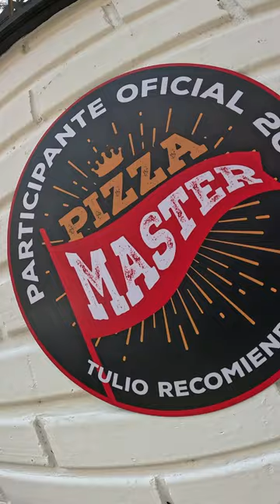Pizza Máster: ¡TODO lo que tienes que saber!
¡Volvió el PizzaMáster a Medellín! 🍕🥳

Por supuesto que nuestra ciudad tiene muchos participantes en este gran evento gastronómico 🤤, ¡y aquí te contamos todo lo que tienes que saber para asistir! 🧡